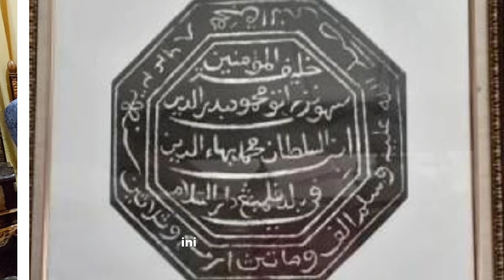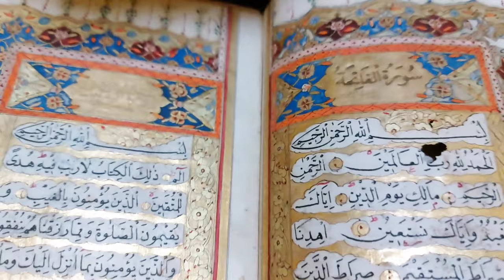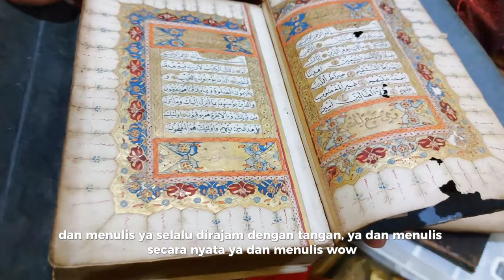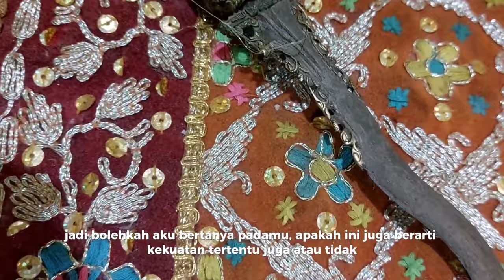Benda Pusaka Kesultanan PAlembang